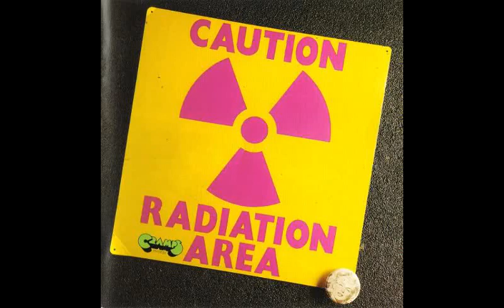Area - Cometa Rossa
Area - Caution Radiation Area (1974)

Area - International POPular Group, most commonly known as Area or AreA, is an Italian progressive rock, jazz fusion, electronic, experimental group formed in 1972 by singer Demetrio Stratos and drummer Giulio Capiozzo.
They are considered one of the most respected, innovative and important bands of the blooming 1970s Italian progressive rock scene.

Former members

    Demetrio Stratos – lead vocals, organ, steel drums (1972–1978; died 1979)
    Giulio Capiozzo – drums, percussion (1972–2000; died 2000)
    Victor Edouard "Eddie" Busnello – saxophone, flute, bass clarinet (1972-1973; died sometime during the 80s)
    Patrick Djivas – bass guitar (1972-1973)
    Massimo Urbani – saxophone (1979; died 1993)
    Piero Tonolo – saxophone (1979)
    Sara Borsarini – lead vocals (1979)
    Guido Guidoboni – lead vocals (1979)
    Larry Nocella – saxophone (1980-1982; died 1989)
    Paolo Dalla Porta - bass guitar, upright bass (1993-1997)
    Pietro Condorelli - lead guitar (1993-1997)
    Angela Baggi – lead vocals (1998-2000)
    Marco Micheli - bass guitar, upright bass (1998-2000)
    Christian Capiozzo – drums (2009)

Pre-first album members

    Johnny Lambizzi - guitar (1972)
    Leandro Gaetano - piano (1972)

Collaborators

    Gianni Sassi - manager, art director, lyricist (1972–1977; died 1993)
    Steve Lacy - saxophone (1976; died 2004)
    Paul Lytton - percussion (1976)
    Walter Calloni - drums (1976)
    Hugh Bullen - bass (1976)
    Anton Arze - txalaparta (1976)
    Jose Arze - txalaparta (1976)
    Eugenio Colombo - kazumba (1976)
    Umberto Benedetti Michelangeli - strings (1976)
    Armando Burattin - strings (1976)
    Paolo Salvi - strings (1976)
    Giorgio Garulli - strings (1976)
    Luciano Biasutti - trumpet (1980)
    Gigi Cefarelli - guitar (1997)
    John Clark - French horn (1997)
    Mauro Pagani - violin (live guest 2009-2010)
    Maria Pia de Vito - vocals (live guest 2011)
    Eugenio Finardi - vocals (live guest 2011)

Current members

    Patrizio Fariselli – piano, keyboards (1973–present)
    Paolo Tofani – lead guitar, synthesizer, VCS 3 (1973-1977, 2009–present)
    Ares Tavolazzi – bass guitar, upright bass, trombone (1974–1993, 2009–present)
    Walter Paoli – drums (2010–present)

Discography:

Studio albums:

    1973: Arbeit macht frei
    1974: Caution Radiation Area
    1975: Crac!
    1976: Maledetti (Maudits)
    1978: 1978 Gli Dei Se Ne Vanno, Gli Arrabbiati Restano!
    1980: Tic&Tac
    1997: Chernobyl 7991

Live albums:

    1975: Are(A)zione
    1979: Event '76 (recorded in Milan, 26 October 1976)
    1996: Concerto Teatro Uomo (recorded in Milan, 29th or 30 April 1977)
    1996: Parigi-Lisbona (recorded in Paris and Lisboa, 1976)
    2004: Live in Torino 1977
    2012: Live 2012